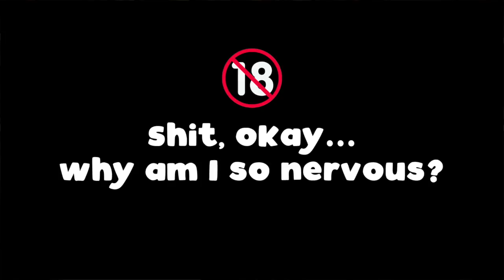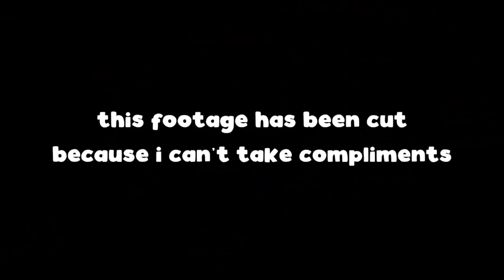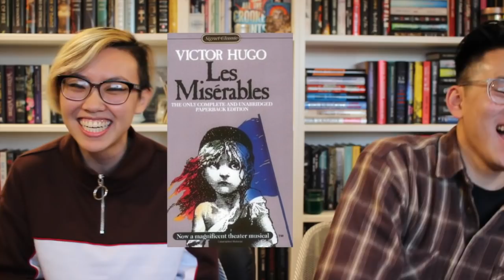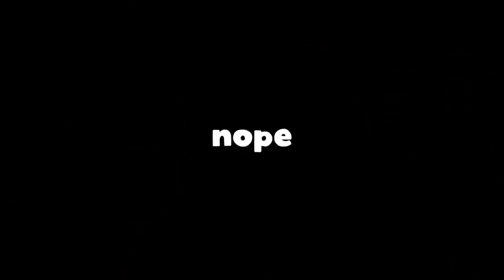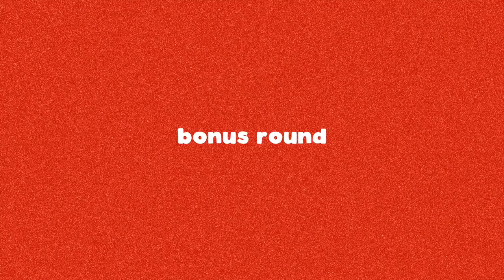⏲️ 5 seconds of book summaries, feat. Ellias 🔞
ellias and i try to summarize and guess books in 5 seconds while ignoring our undeniable sexual tension. hanging out with another booktuber IRL was fun so if anyone is in NYC or Lisbon or Porto, hit ya girl up so we can hang out in May!